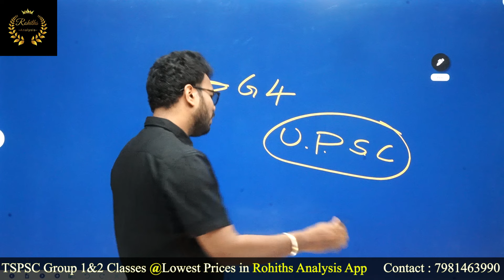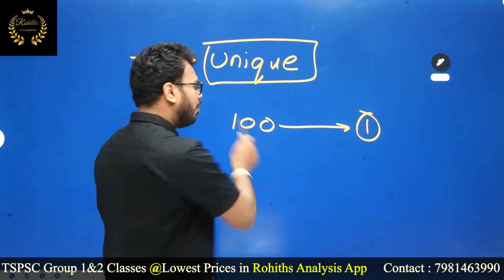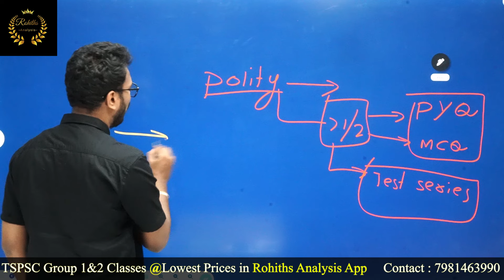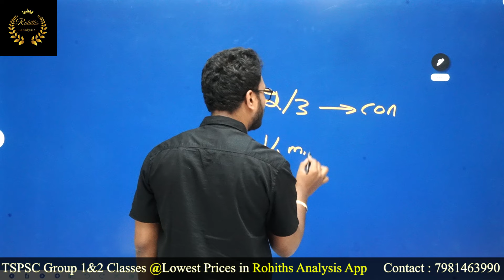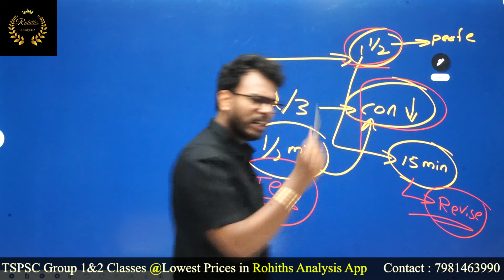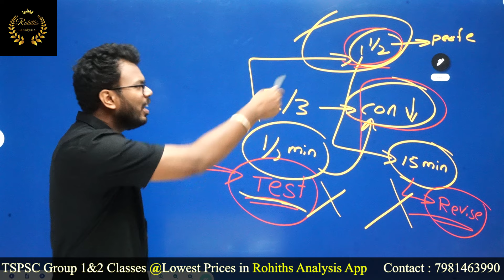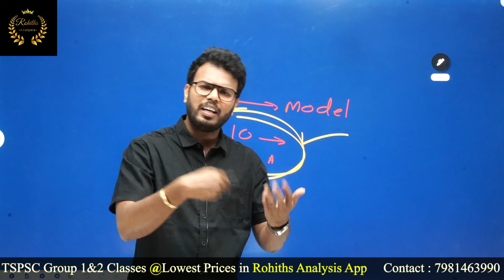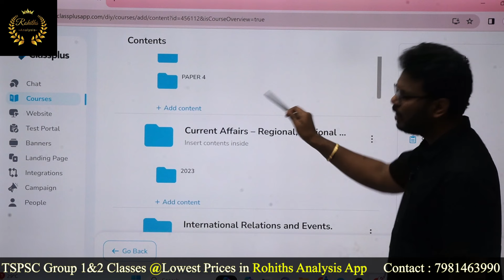TSPSC గ్రూప్ 4 మిస్ అయ్యిందా..గ్రూప్ 1,2 &3 నైన గురి తప్పకూడదు....మారాల్సిన నువ్వు....!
Also, watch These videos on the APPSC Group 2 exams